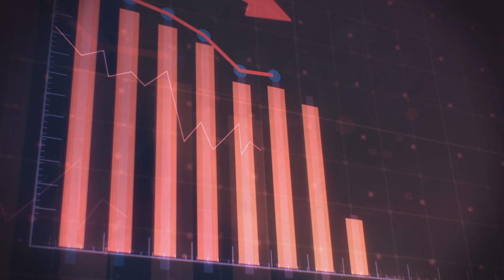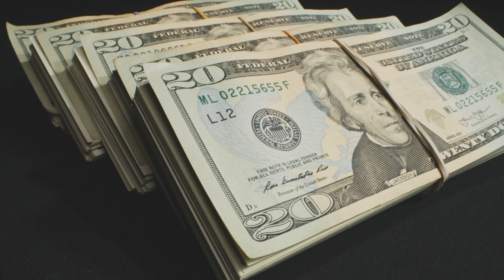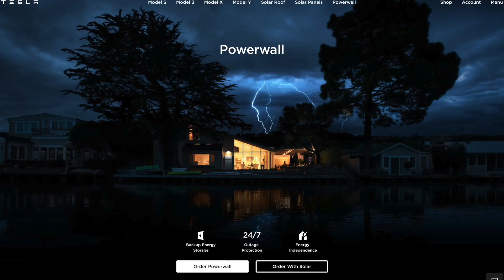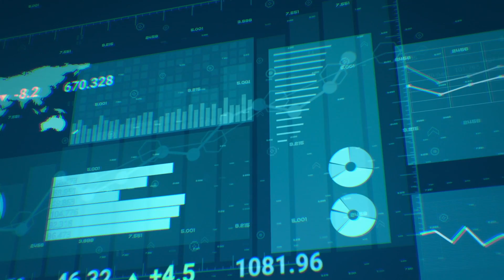The Future: Battery Expert on LFP-Batteries | First Phosphate | $PHOS Stock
Talking with the CEO of First Phosphate about why LFP-batteries are the future.

First Phosphate | Focused on Phosphate for the Battery Industry

First Phosphate is a mineral development company focused on extracting and purifying phosphate for the production of cathode active material for the lithium iron phosphate battery industry.

Stock Exchange Listings:
📈 CSE: PHOS | FSE: KD0